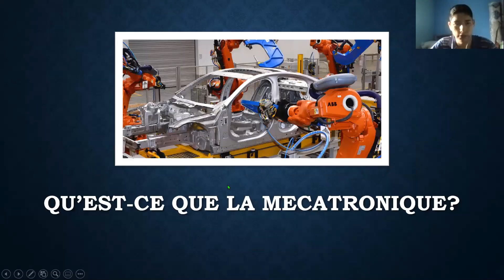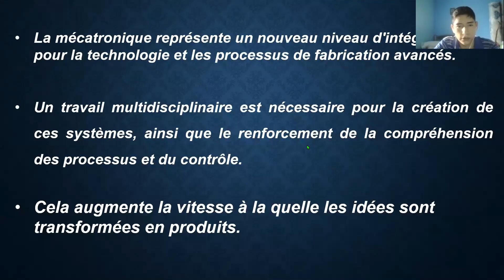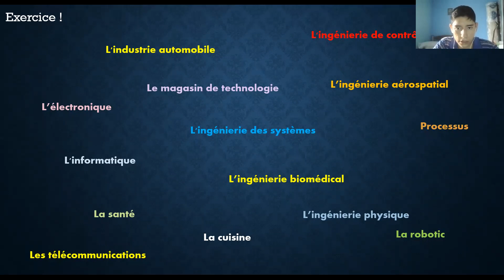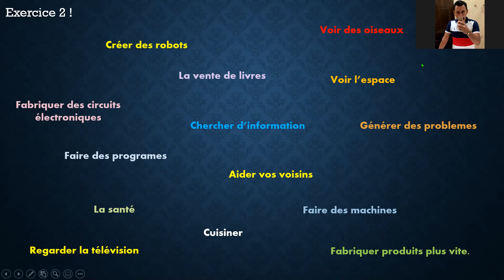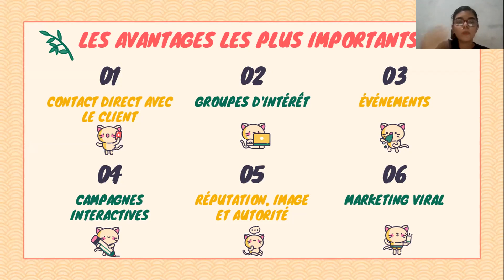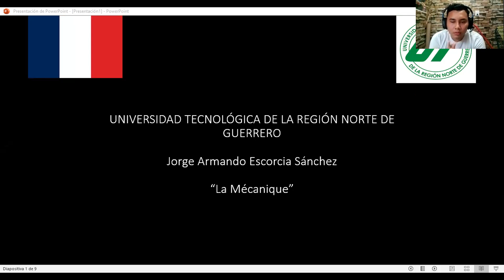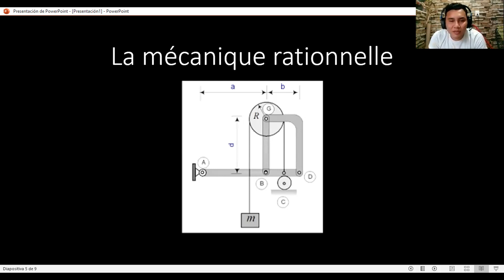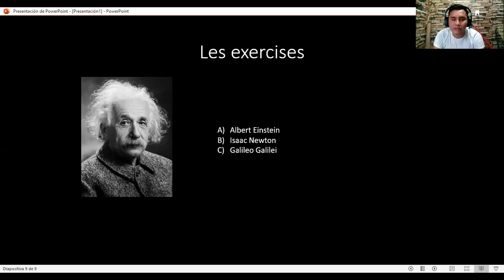Exposiciones MEXPROTEC 2022 junio_B